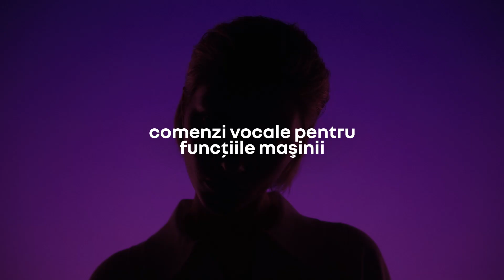Renault Scenic E-Tech 100% electric | openR 24'' cu Google integrat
cu Renault Scenic ETech 100% electric te bucuri de tehnologii utile și intuitive datorită ecranului său openR de 24'' cu Google integrat*.